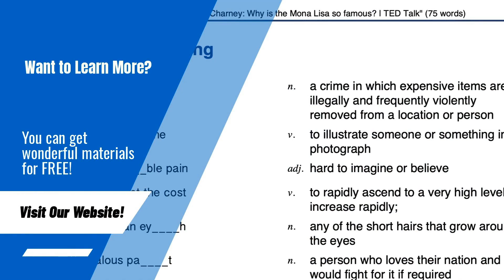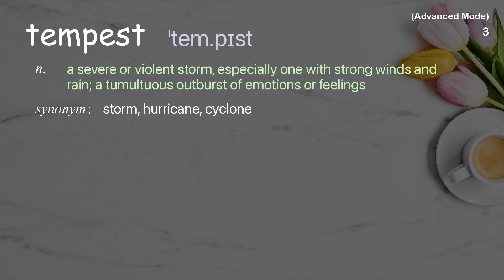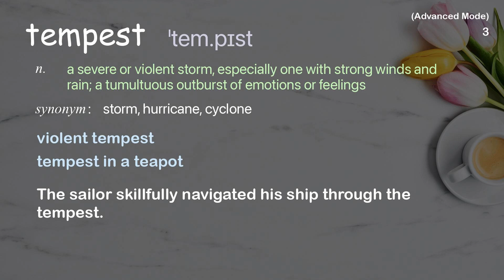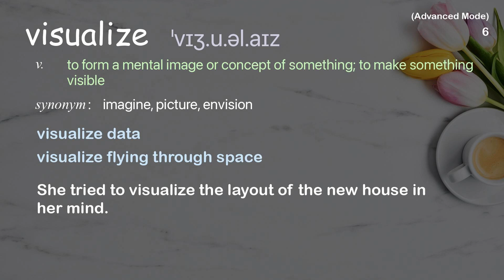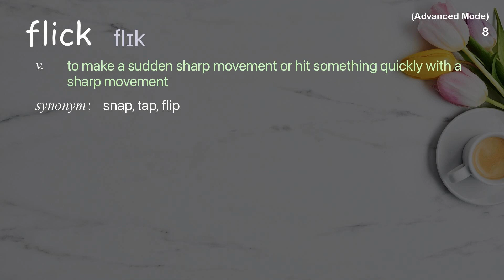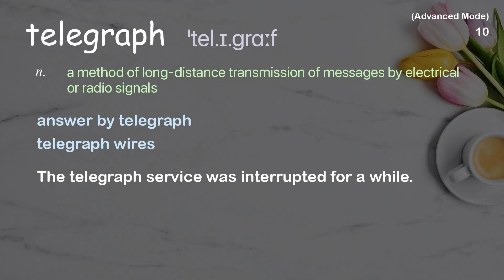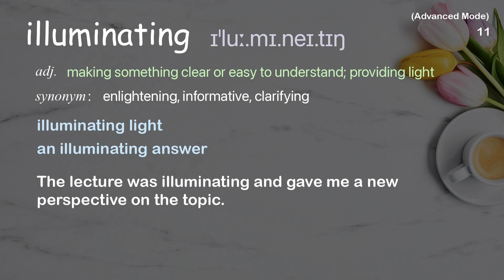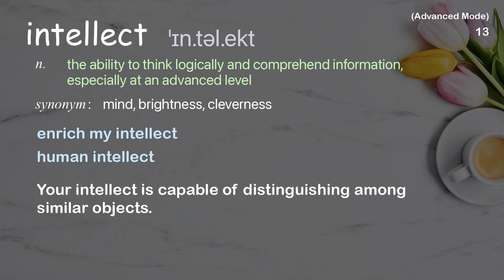13 Advanced Academic Words Ref from "Marco Tempest: The electric rise and fall of Nikola Tesla, TED"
■PLEASE NOTE

■Reference Source
Marco Tempest: The electric rise and fall of Nikola Tesla | TED Talk